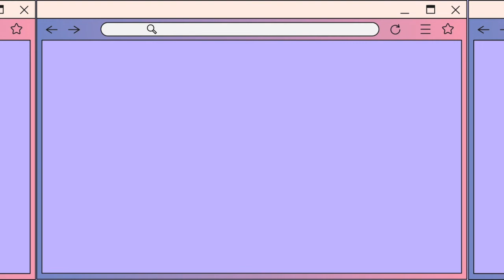Từ vựng TOEIC - lesson 7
Từ vựng TOEIC được chia theo cuốn sách 600 ESSENTIAL WORDS FOR THE TOEIC của Barron's (link sách ở dưới). Mỗi lesson gồm 12 từ vựng chia theo chủ đề với phần nghĩa tiếng Anh đơn giản, dễ nhớ. Ngoài học được từ mới, bạn cũng có thể học thêm được phần từ động nghĩa hoặc gần nghĩa với chúng.

Lesson 7: OFFICE TECHNOLOGY